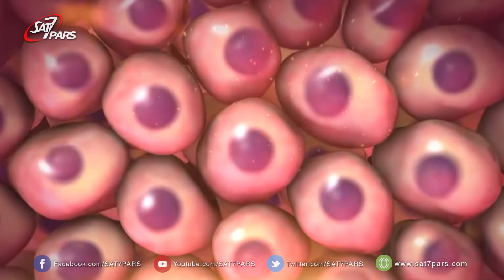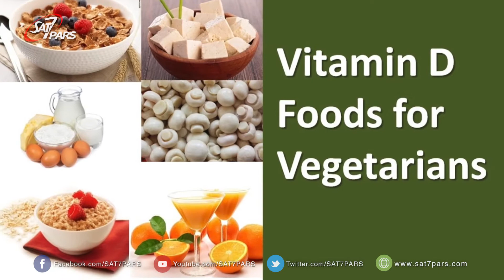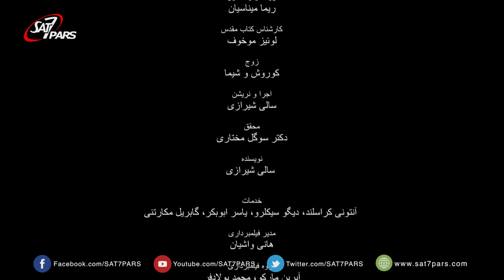چهل ٬ قسمت نهم - تقریبا آماده ام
در این مرحله جنین در حال بزرگ شدن است و رشد فیزیکی جنین به پایان رسیده است،،ماما نسیم مرتضوی اشاره میکند که سیستم عصبی جنین نیز کامل شده است و همچنین جنین از ۳۷ هفته به بعد کامل رشده نموده